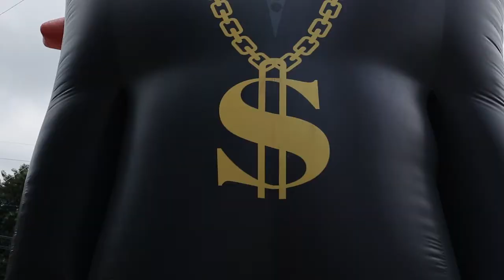Rio de Janeiro e Amazonas aderem à campanha do Raposão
Confira como foi o protesto contra o boleto registrado. CRA-RJ participa do curso de Mediação e Arbitragem. Em Brasília, CFA participa de audiência pública no senado.